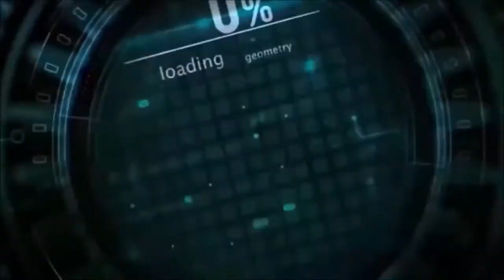YANG PENTING MANCING DAPAT NGGAK DAPAT POKOE LUNGA MANCING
Melihat keseharian Kang Bitun & Aila Bocil mancing sdi Sungai Jali.. Selamat menonton

Terimakasih buat yang suah berkenan nonton video saya, kritik dan saran silahkan masukkan di kolom komentar.
Semoga sedulur-sedulur semunya senantiasa sehat selalu. Dijauhkan dari balak bilahi dan limpahkan dengan rejeki. Dijauhkan dari gangguan demit dan penyakit dan tentunya delimpahkan duit. Aamiin